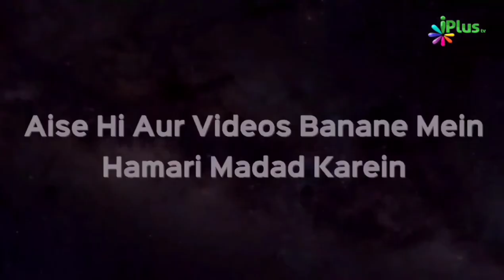MAY I LOVE THE LAMP OF KNOWLEDGE | Hassaan Khan Nasir | Taqreeri Muqabala